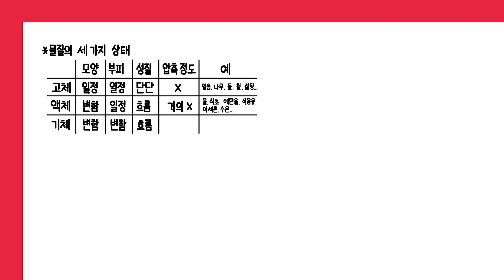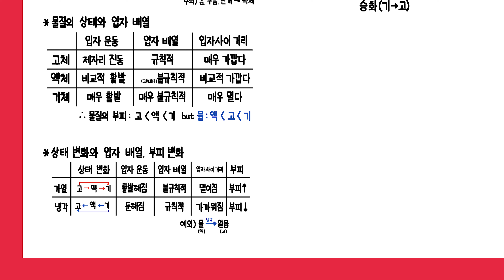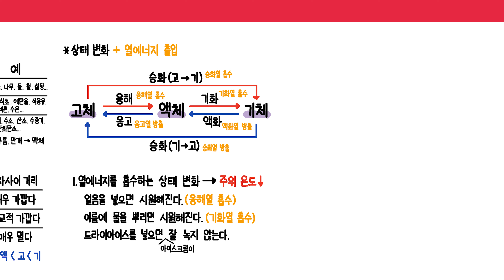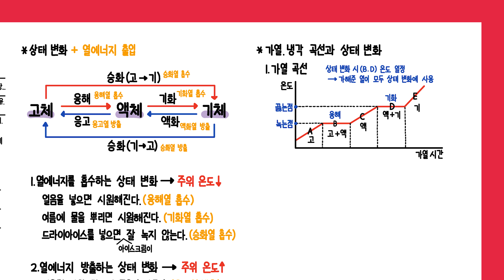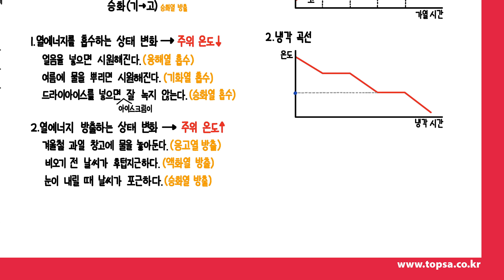[중1 5단원] 물질 상태(고,액,기), 상태변화(응고, 융해), 열출입(액화열, 승화열), 끓는점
00:00 인트로
00:13 물질의 세 가지 상태
01:02 물질의 상태 변화
01:24 물질의 상태와 입자 배열
02:11 물질이 상태 변화와 부피 변화
03:04 상태 변화 시 열출입
04:43 가열, 냉각 곡선과 상태 변화